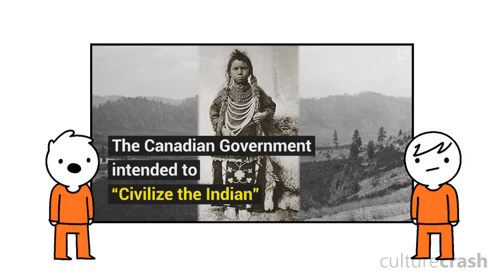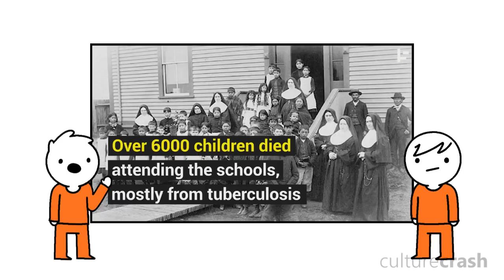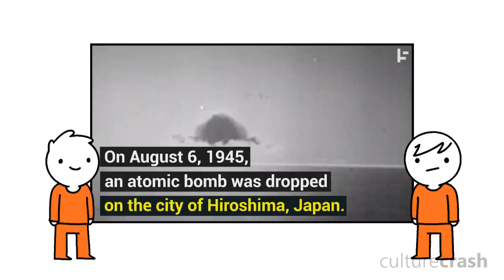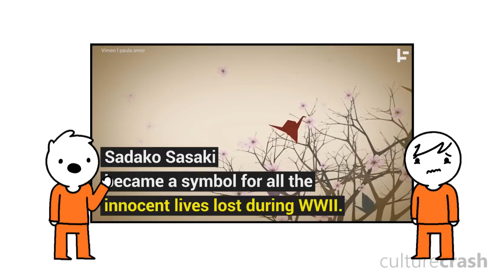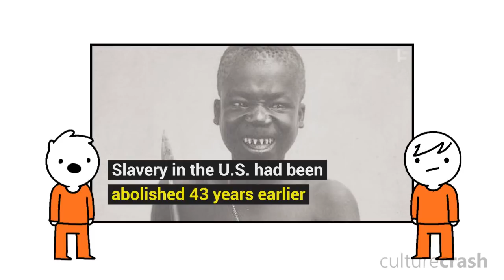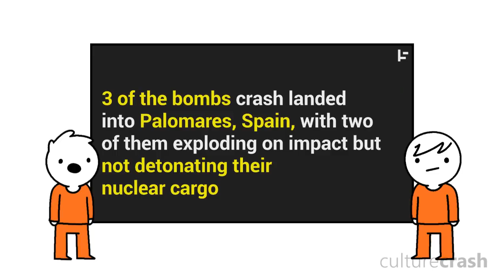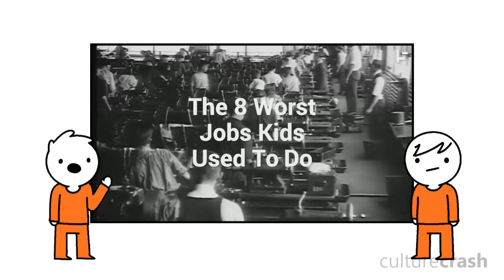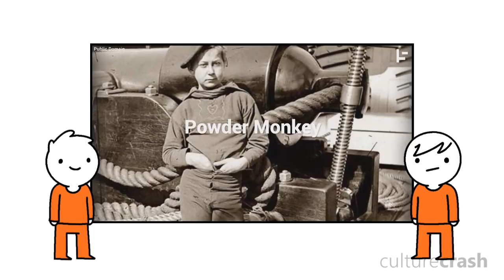The Darker Side of History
In today's video we take a look at a bunch of dark aspects of history, including: dropping nuclear bombs on a country accidentally, some of the worst jobs children have had to do and even keeping a HUMAN in a public zoo as an attraction.

Kurogane556
JaceOrangeCat
Amber Kat
Pvphacker
Evan Wachholz
Titan Highlights
MrUltimateTrex
Heartless Jellyfish
Emma Heather-Souders